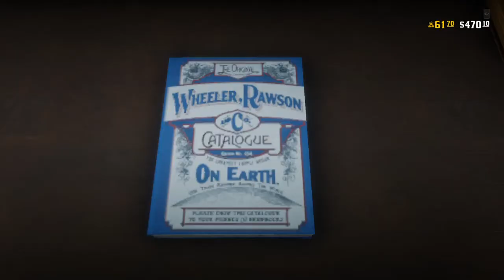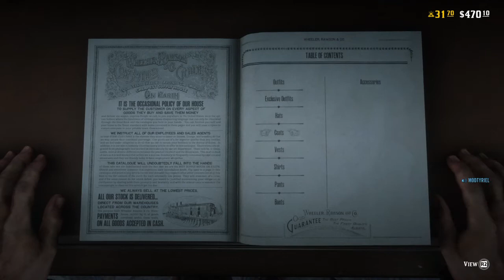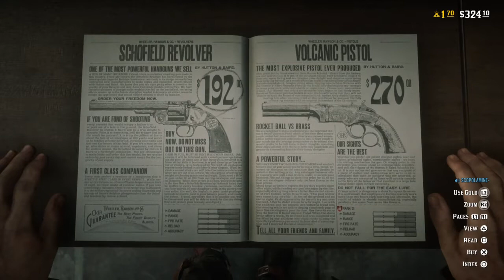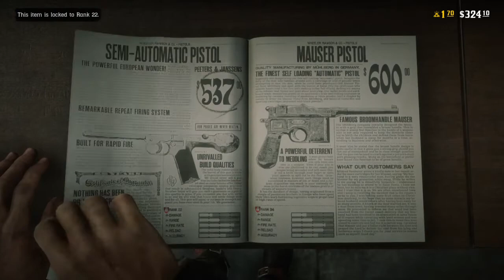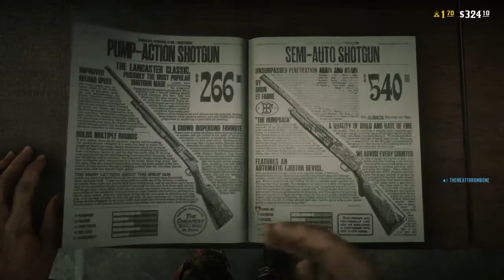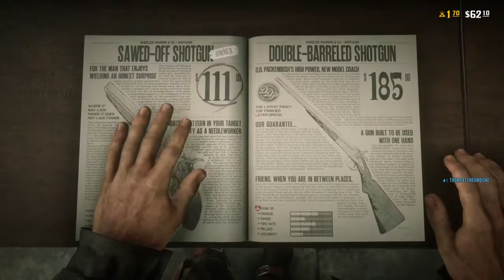Red Dead Redemption 2 (Fishing Glitch) PS4 Gaming Master Online by ChillRobChaos